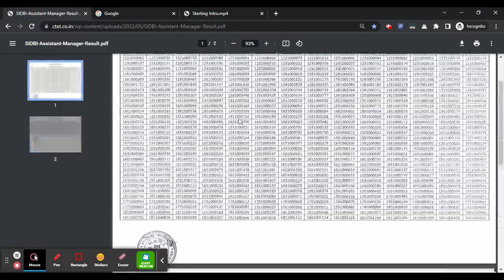SIDBI Assistant Manager Result 2022 (Out) - Check Your Grade A Merit List PDF Here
For Study Material